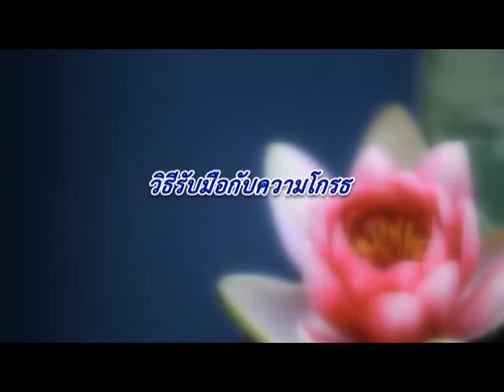(กศน.) วิธีรับมือกับความโกรธ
รายการสุขภาพดีวิถีใจ...ให้ข้อคิดดีๆปรับความคิด สร้างพลังใจเพื่อให้มีความสุข